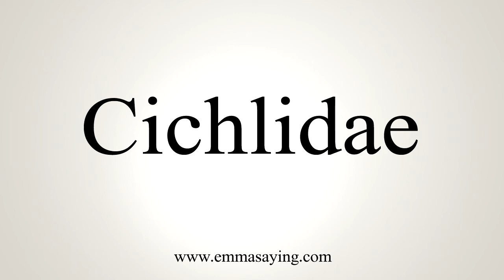How To Say Cichlidae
Learn how to say Cichlidae with EmmaSaying free pronunciation tutorials.